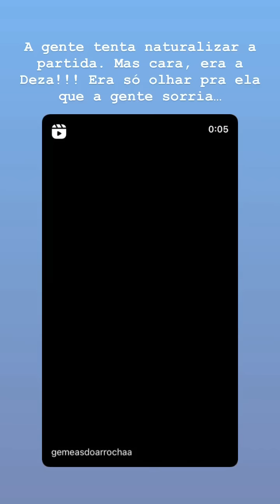VEIO VISITAR | CARLINHOS FALA PELA PRIMEIRA VEZ DA SUA TRISTEZA DA PERDA DELA 😢😢 | CARLINHOS MAIA 🌻